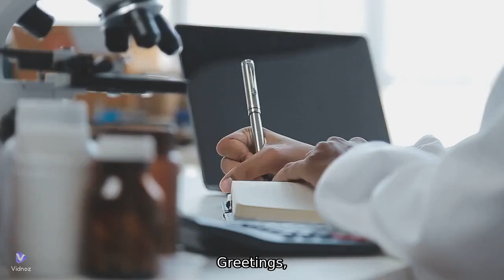Paridhi Gupta teaches Physics near L I G Colony, Indore.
Paridhi Gupta teaches Physics near L I G Colony, Indore. click here for more about her